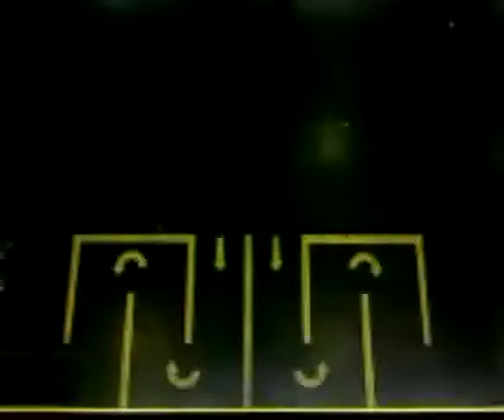Caracas 30 seg 2011 ©Esso Alvarez_11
Caracas en treinta segundos.
Filmación realizada con celular.
Autor: Esso Álvarez